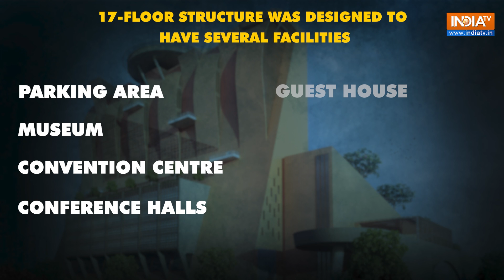JPNIC Row: What is the JPNIC controversy and why is it causing political tension in Lucknow?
Lucknow, Uttar Pradesh, is experiencing political turmoil over the celebration of Jayaprakash Narayan's birth anniversary. Samajwadi Party chief Akhilesh Yadav was barred from visiting the Jayaprakash Narayan International Centre to pay tribute, with authorities citing security concerns. The museum has been sealed, and heavy police presence is outside the former Chief Minister's residence. Watch video to know more.